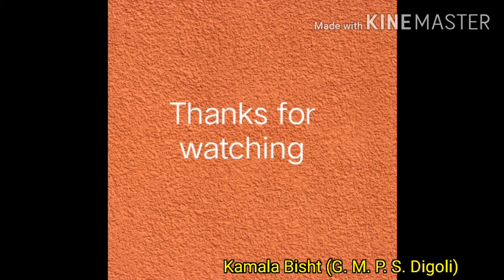||NCERT MARIGOLD|| || Class-1 Unit-4 || || Mittu and the Yellow Mango -Story telling -Kamala Bisht |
It's the story of a parrot named Mittu that is very clever.